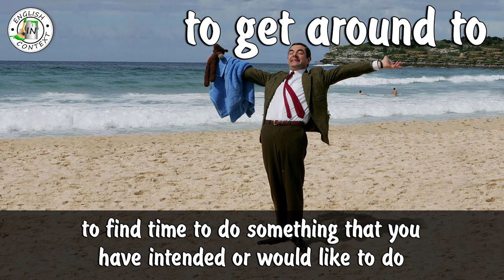Phrasal Verb 'To Get Around To' Meaning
Hi guys! Today we are going to learn the meaning of the phrasal verb 'to get around to \ to get around to something'.
To get around to something - to find time to do something that you have intended or would like to do.